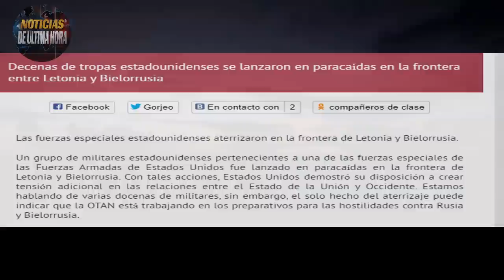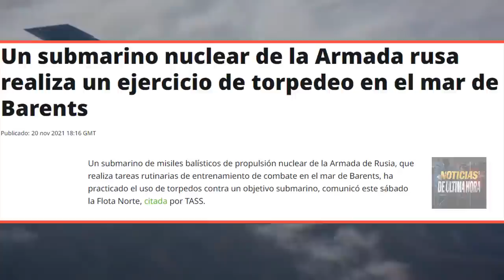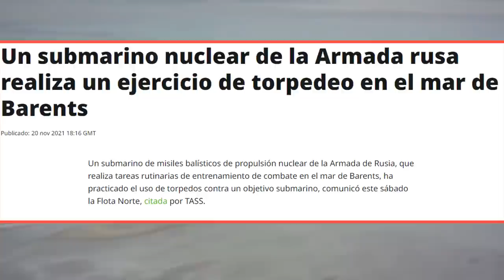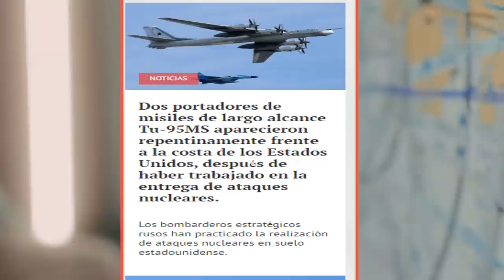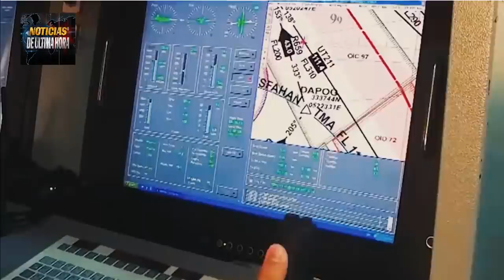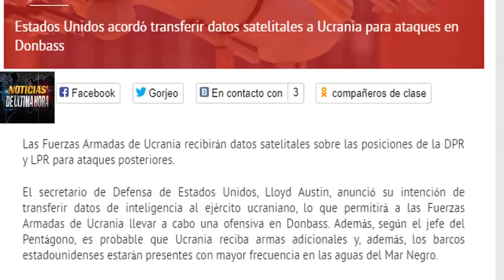NOTICIAS EEUU NOTICIAS INTERNACIONALES RUSIA DESTRUIRA SATELITES EEUU NOTICIAS 21 DE NOVIEMBRE 2021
¡ÚLTIMA HORA! Noticias Estados unidos hoy